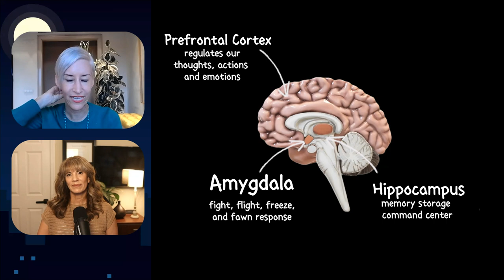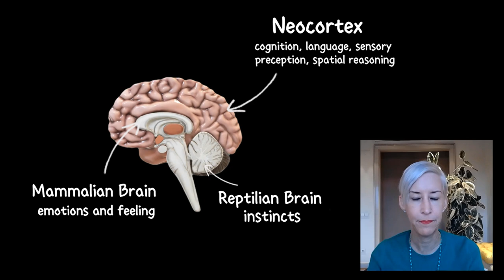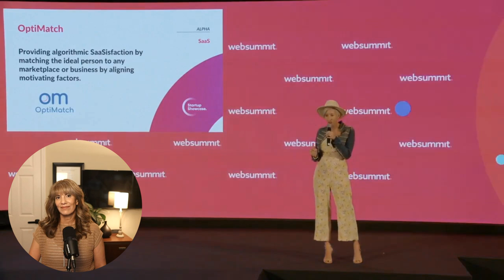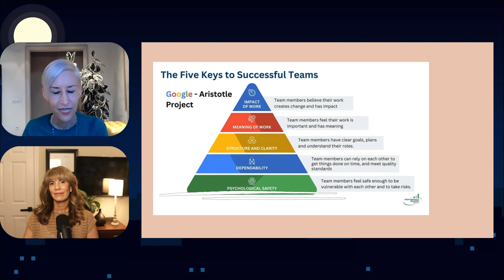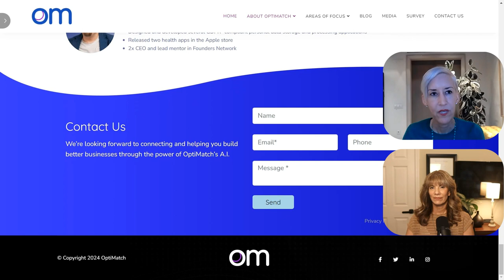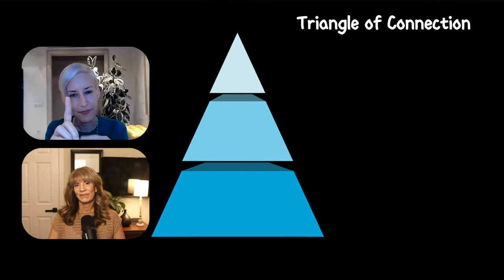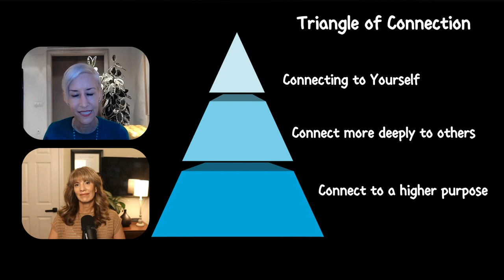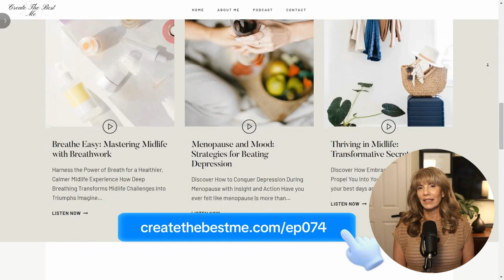Awaken Your Potential: Resilience Strategies for Women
Discover the power of personal development, intuition, and understanding your human design with Jennifer K Hill!

In this episode, I dive deep with Jennifer K Hill about her journey from selling her company to co-founding OptiMatch, a tech company that matches people based on high-trust relationships. We explore how personal development, travel, and practices like heart-focused breathing transformed her life.
I'm Carmen Hecox, and on this channel, we delve into powerful self-improvement techniques, interviews with remarkable individuals, and strategies for creating the best version of yourself.

🕐 Time Stamps:
00:00 Awaken Your Potential: Resilience Strategies for Women
00:58 Introduction and Guest Welcome
02:13 Jennifer Hill's Background and Journey
04:58 Understanding Autism and Personal Growth
07:43 Resilience and Brain Function
09:14 Transitioning to a New Venture
16:33 Building OptiMatch and Human Design
22:44 Connecting with Yourself and Others
27:23 The Journey of Personal Development
28:08 Discovering Kabbalah and Spiritual Growth
29:12 Daily Practices for a Balanced Life
29:39 HeartMath and Inner Child Work
33:25 Navigating Relationships with Compassion
37:39 Heart-Focused Breathing Exercise
40:59 Inspiration from Melissa Bernstein
42:38 OptiMatch: A Tool for Personal and Professional Growth
46:55 Current Projects and Future Plans
48:27 Conclusion and Final Thoughts